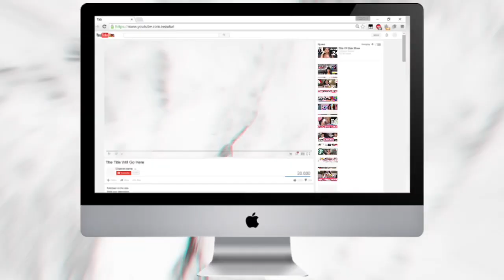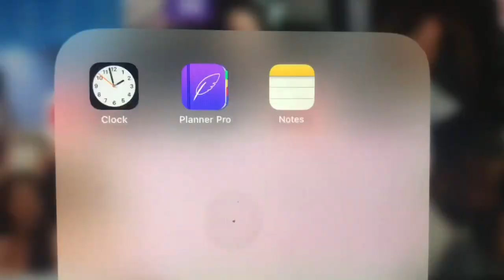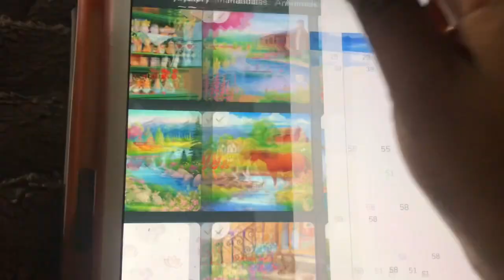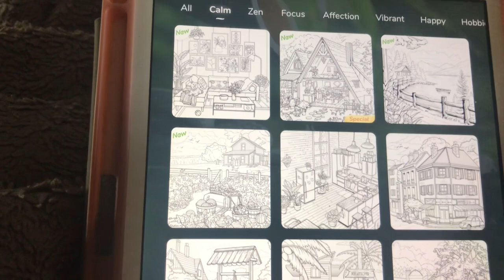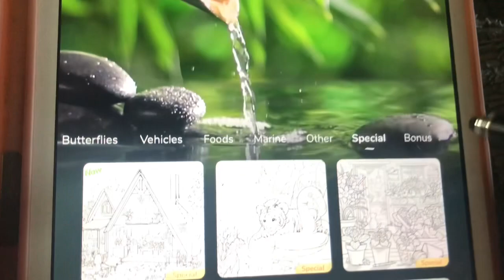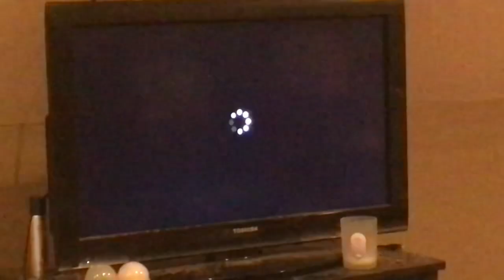Healing from the Retrograde | Self Care Day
This past retrograde almost did me in. I’m no lifestyle vlogger but I guess here’s my attempt.